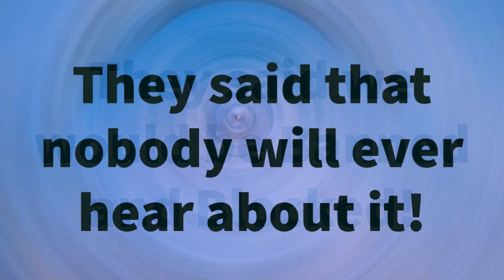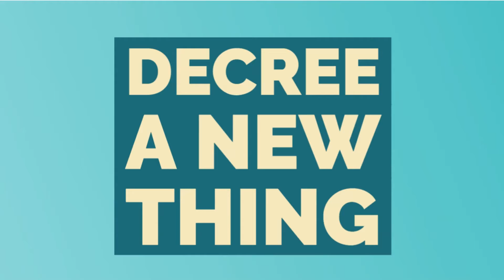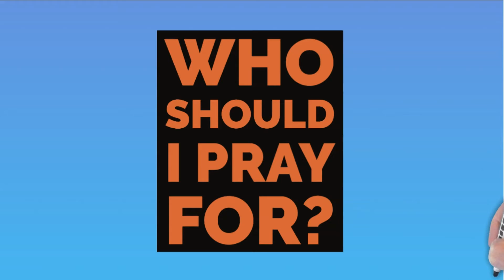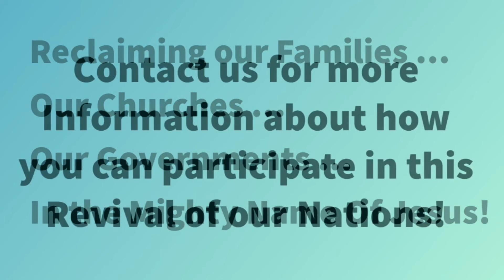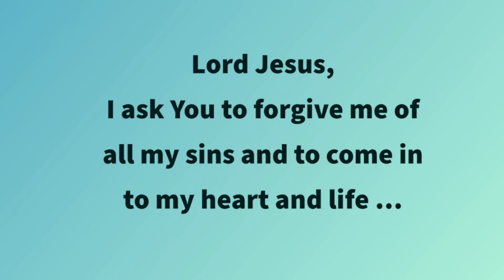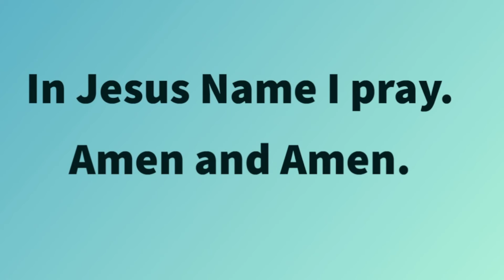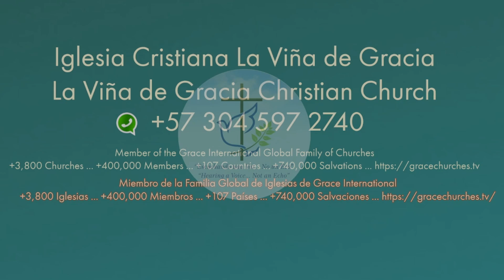DECLARING WAR in the HEAVENLIES and VICTORY in the LAND (Revival Campaign Introduction)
This is our Introduction Video to our "Revival Campaign".  It's viewing is offered to Grace International Churches, Pastors and Ministries but may be shared and re-distributed.

Quienes Somos (Who We Are):
Iglesia Cristiana La Viña de Gracia

Estamos ubicados en (The Church is located in):
La Calera-Bogotá, Colombia

Queremos decir "¡Bendiciones!" a nuestros Socios (We want to say "Blessings!" to our Partners ):

(Who We Are): La Viña de Gracia Christian Church
(The Church is located in): La Calera-Bogotá, Colombia

We want to say "Blessings!" to our Partners :

Deborah Wylie
Pastors Scott and Deborah Mulvey
City Church 2:42 in Fairfield, California